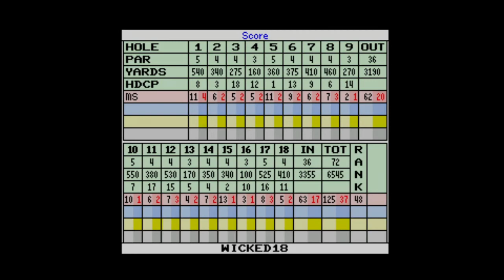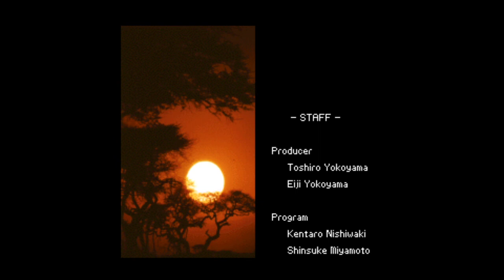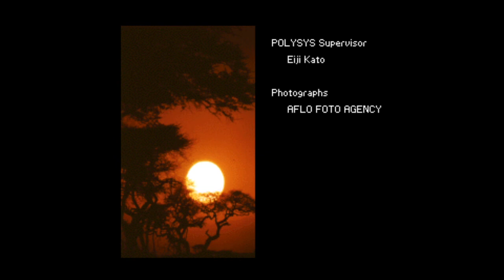HDTL Episode 265-2: True Golf Classics: Wicked 18 | THERE'S A LAVA HOLE - FINALE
This is the HogDruid Time Line, a series of Let's Plays for SNES in chronological order!  Episode 265 covers True Golf Classics: Wicked 18, a golf game for the SNES released on 10/1/1993.